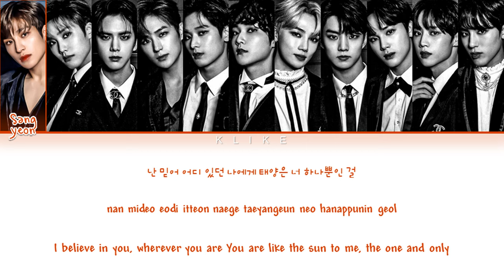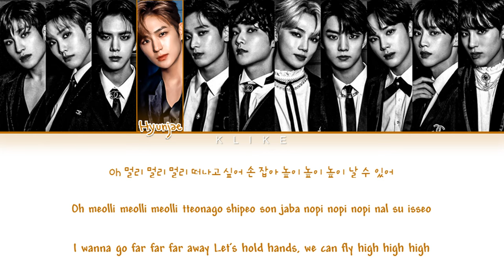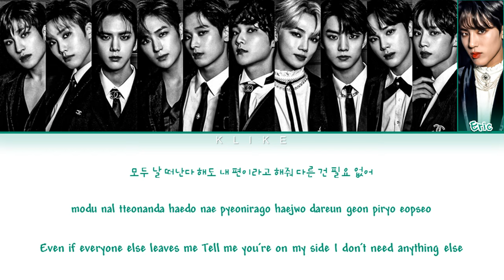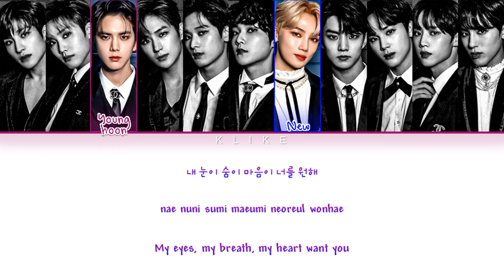[KINGDOM] ♬ No Air (A Song of Ice and Fire) - 더보이즈 (THE BOYZ) || Color Coded Lyrics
• Song ♫: No Air (A Song of Ice and Fire)
• Album: KINGDOM : LEGENDARY WAR (TO THE WORLD) Part 1
[LYRICS]